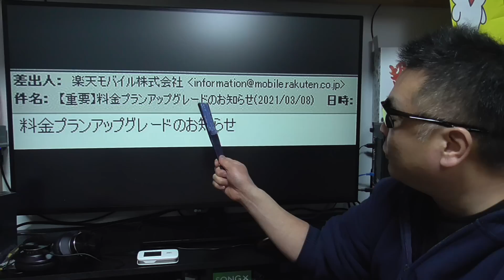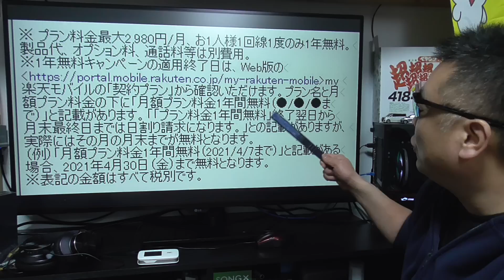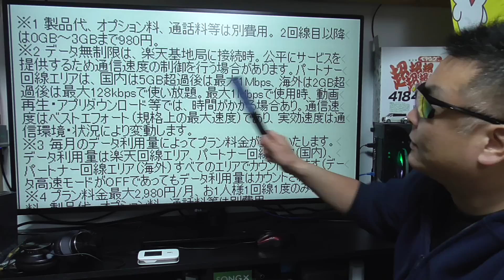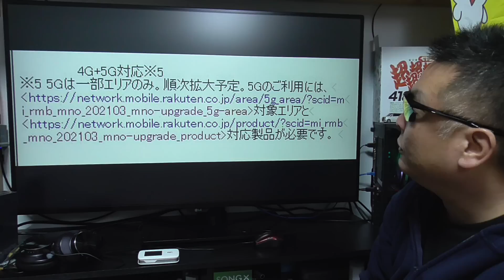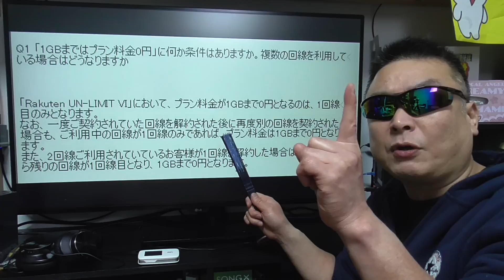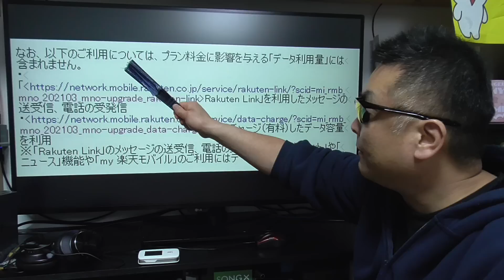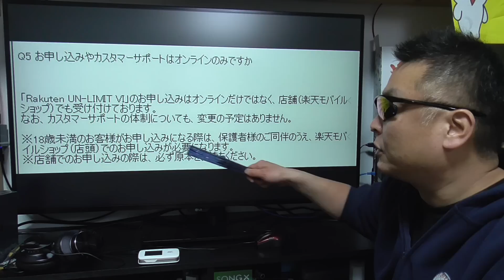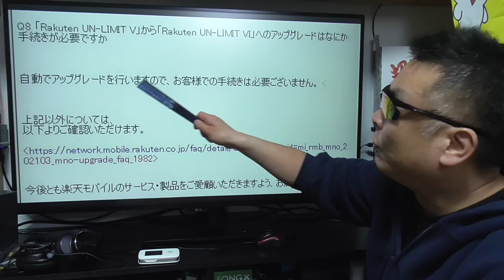楽天モバイル アップグレード案内が来たので一緒に確認しようぜ！ APN設定は概要蘭に記載あるので参考にどうぞ！